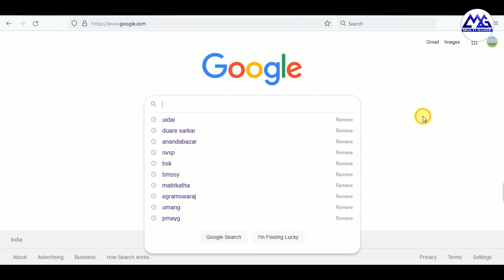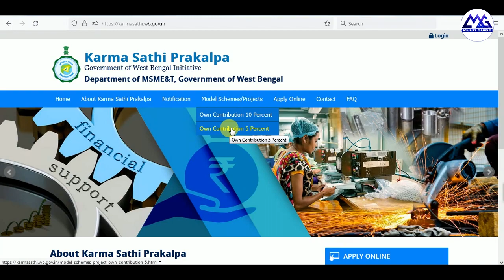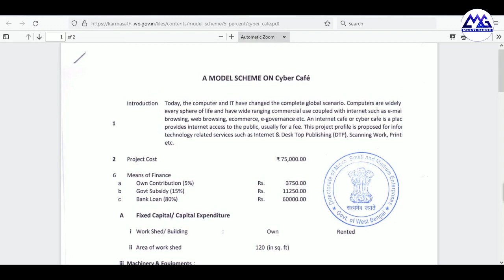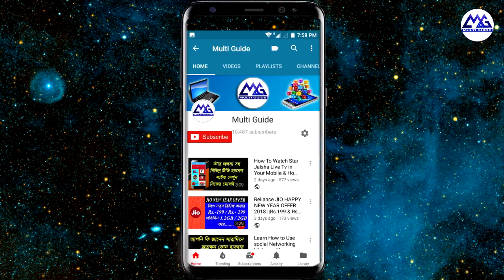কর্মসাথী প্রকল্পের প্রজেক্ট ফাইল ডাউনলোড | Karma Sathi Prakalpa Model Schemes Projects File Download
Karma Sathi Prakalpa Project Sample File Download | Project Sample File For Karmasathi